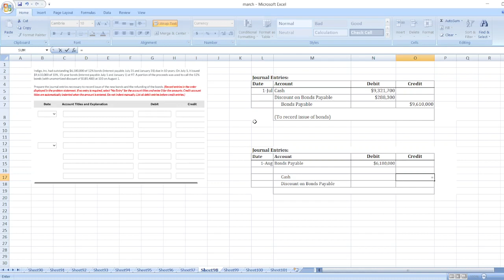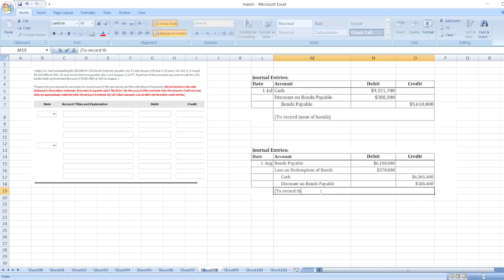Indigo, Inc. had outstanding $6,180,000 of 12% bonds (interest payable July 31 and January 31 )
Or

Indigo, Inc. had outstanding $6,180,000 of 12% bonds (interest payable July 31 and January 31 ) due in 10 years. On July 1 , it issued $9,610,000 of 10%,15-year bonds (interest payable July 1 and January 1) at 97 . A portion of the proceeds was used to call the 12% bonds (with unamortized discount of $185,400 ) at 103 on August 1. Prepare the journal entries necessary to record issue of the new bonds and the refunding of the bonds. (Record entries in the order displayed in the problem statement. If no entry is required, select "No Entry" for the account titles and enter O for the amounts. Credit account titles are automatically indented when the amount is entered. Do not indent manually. List all debit entries before credit entries.)